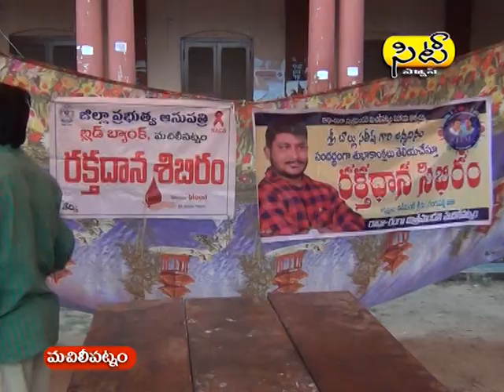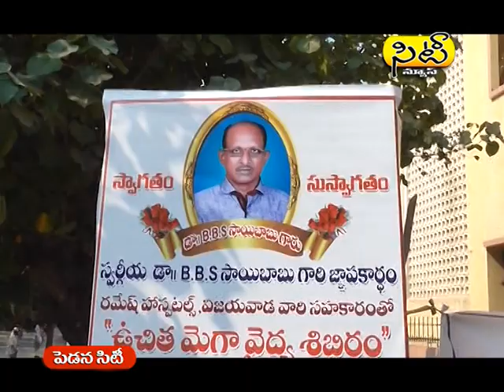25 -11- 18 SITI NEWS MACHILIPATNAM PART 001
MCPL MACHILIPATNAM